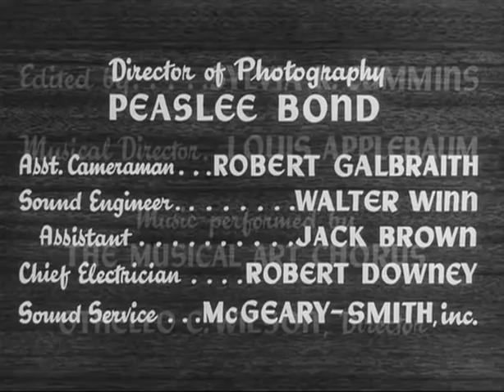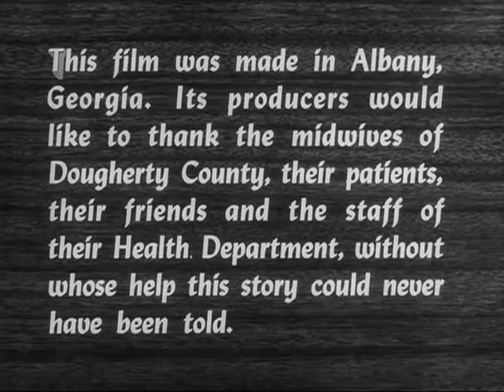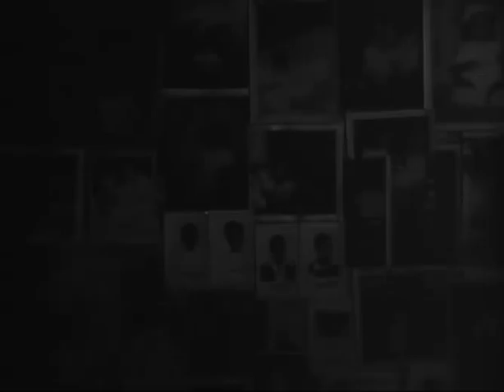All My Babies - PREVIEW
All My Babies was written, produced and directed by Stoney in collaboration with the featured midwife, Mrs. Mary Francis Hill Coley, as well as with local public health doctors and nurses. Recorded on location in Albany, Georgia, it shows the preparation for and home delivery of healthy babies in both relatively good and bad rural conditions among African American families at that time. The film is not only a profound portrait of Miss Mary as she was affectionately and respectfully known, but also is a documentary record of the actual living conditions of her patients.